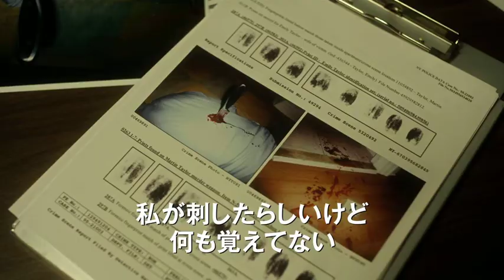映画『サイド・エフェクト』予告編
9月6日（金）より、TOHOシネマズみゆき座他全国ロードショー
監督：スティーヴン・ソダーバーグ
脚本：スコット・Ｚ・バーンズ
出演：ジュード･ロウ、ルーニー･マーラ、キャサリン・ゼタ＝ジョーンズ、チャニング・テイタム
2013年／アメリカ／106分／DCP／カラー
配給：プレシディオ
協力：松竹